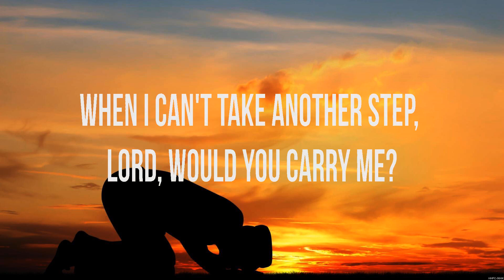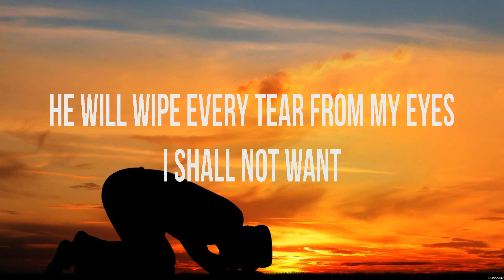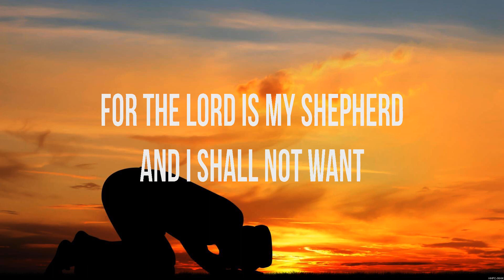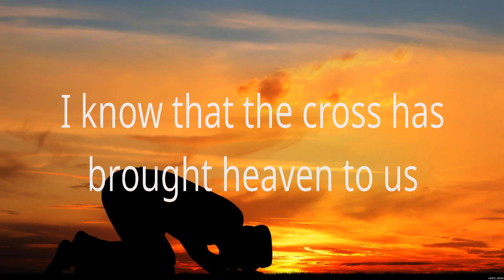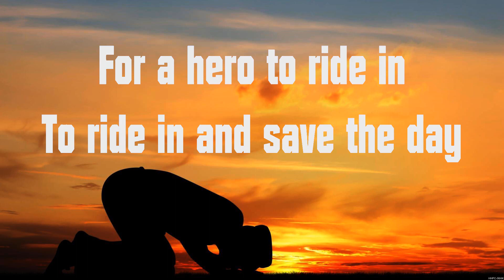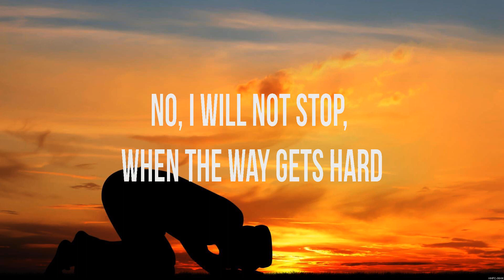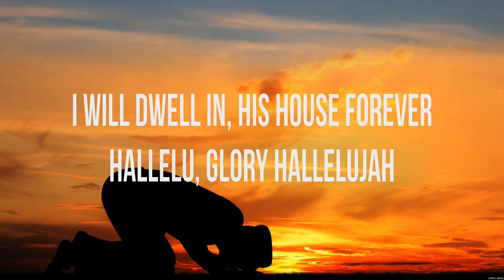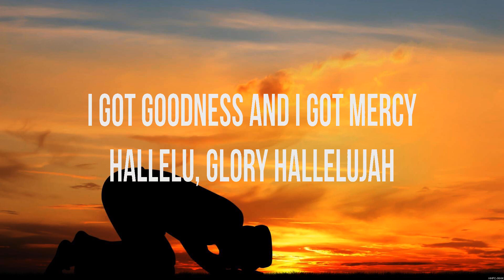Elevation Worship - Shall Not Want Lyrics (Lyrics) MercyMe, Casting Crowns, Elevation Worship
1. Elevation Worship - Shall Not Want Lyrics
2. MercyMe - Almost Home
3. Casting Crowns - Does Anybody Hear Her
4. Elevation Worship - Shall Not Want Lyrics